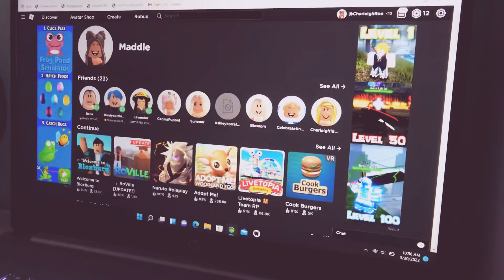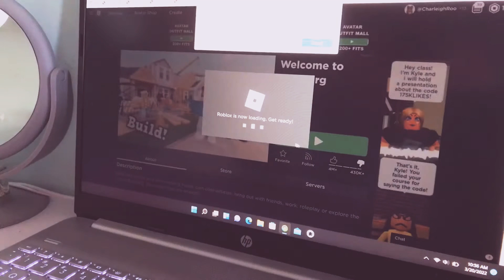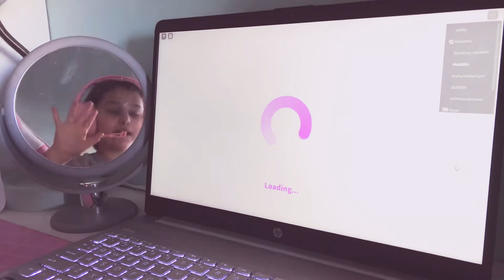Rating peoples homes in bloxburg